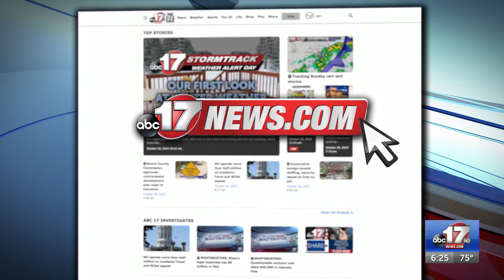Mizzou football prepares for Buffalo, as the Tigers jump to No. 9 in AP Top-25